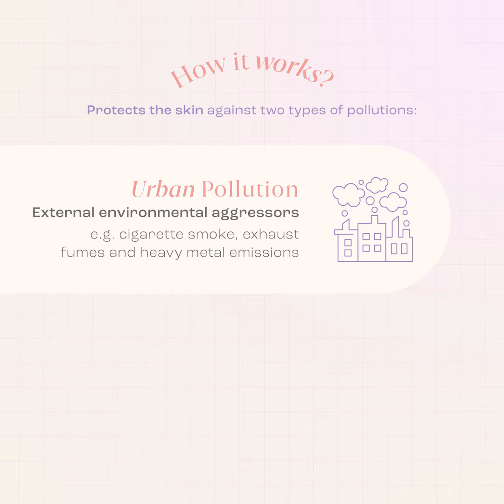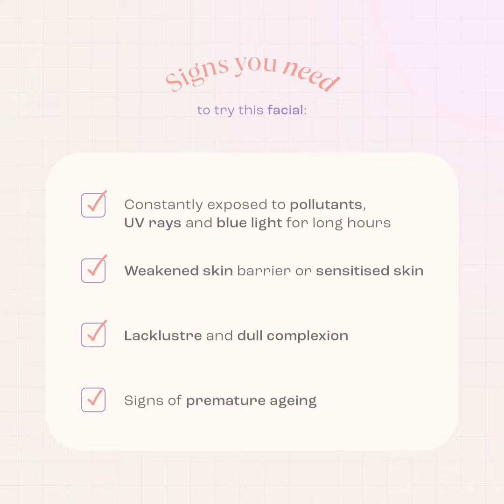[ Science Behind Beauty] Why you need to try this anti-pollution facial